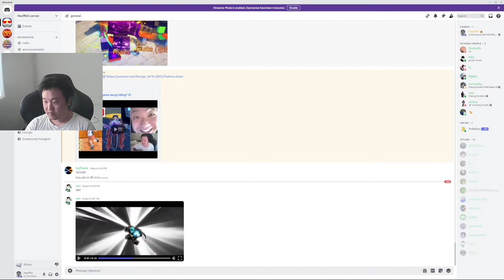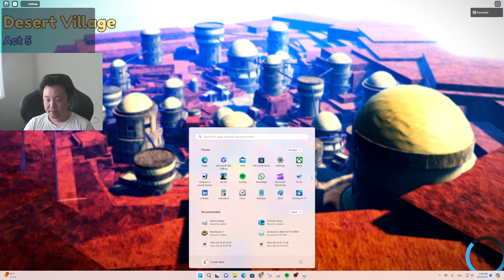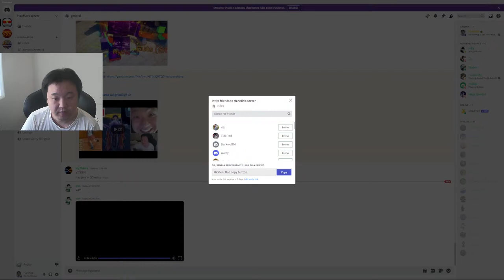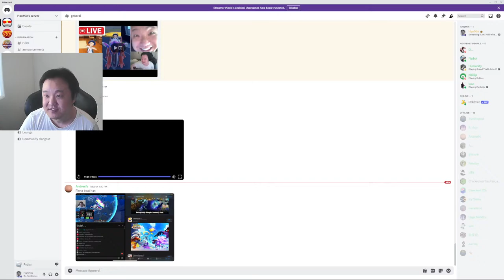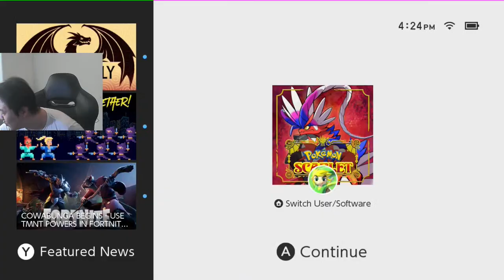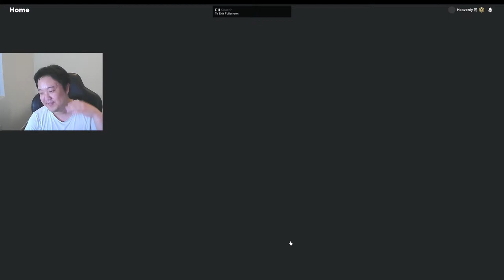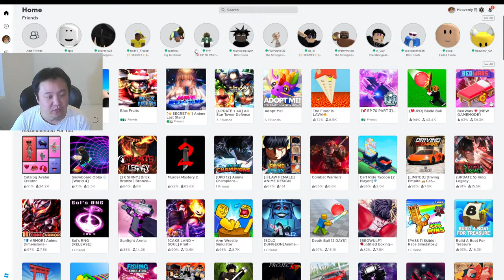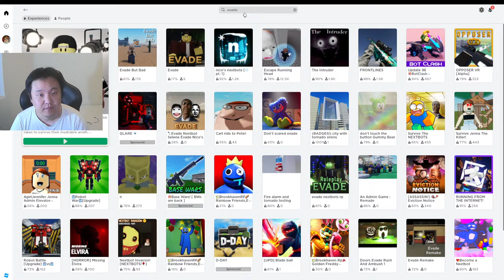[Live] Hiii! What game we grinding? :D